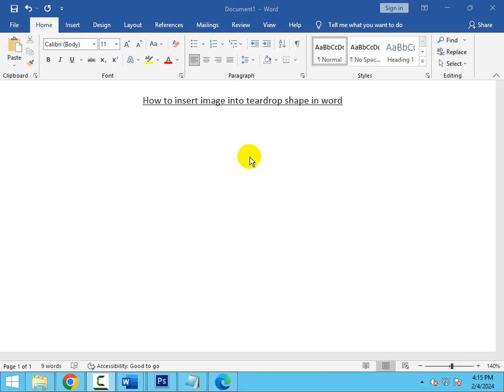How to insert image into teardrop shape in word